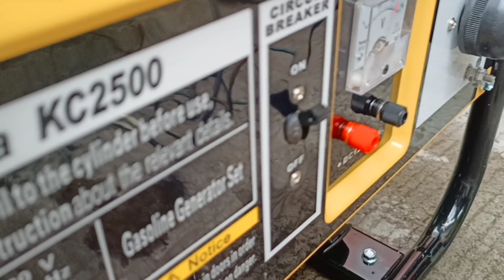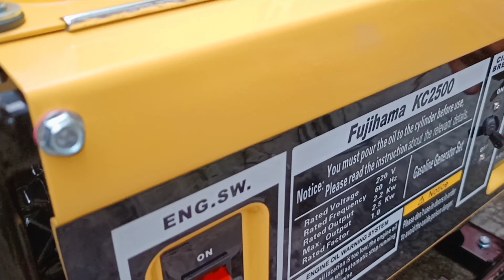Fujihama KC2500 Gasoline Generator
Fujihama KC2500
Gasoline Generator
Rated Output: 2.2Kw or 2,200Watts